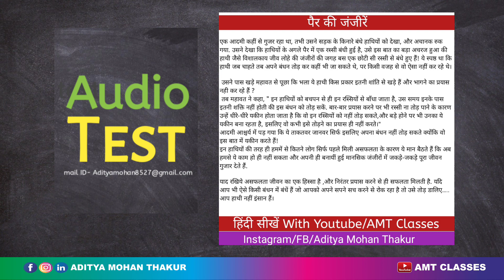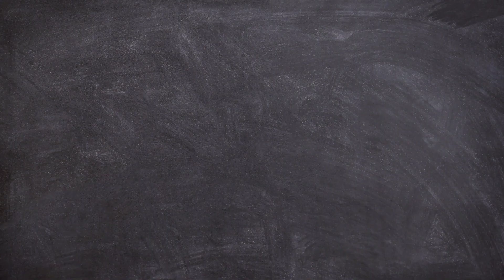Learn Hindi With AMT Classes Audio Test 1 (पैर की जंजीरें)